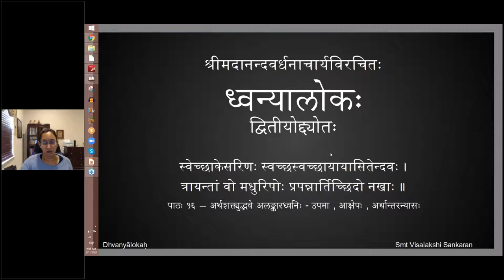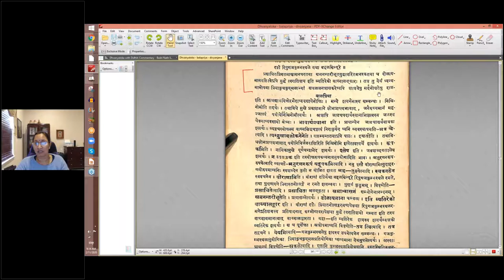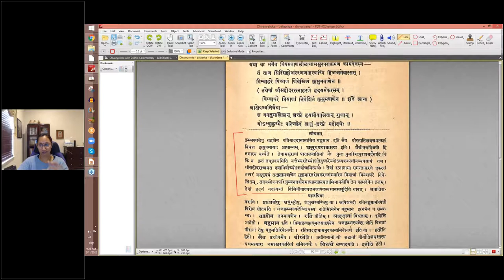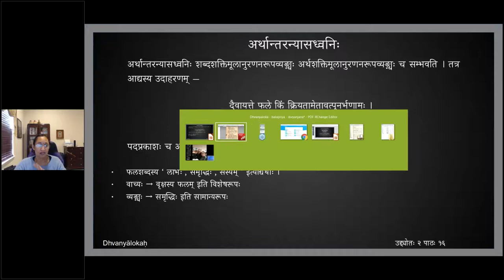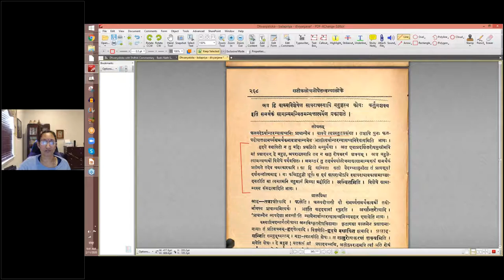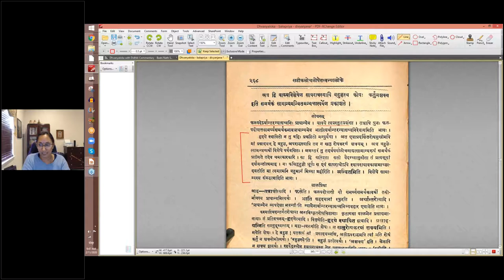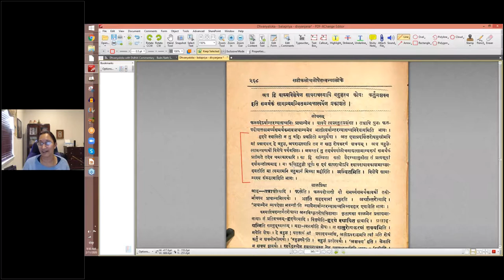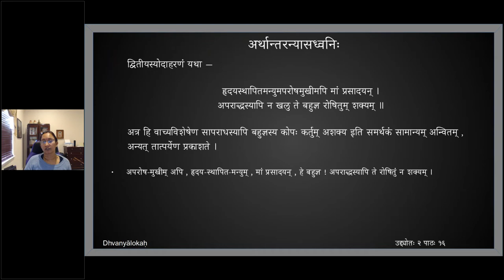ध्वन्यालोकः - द्वितीयोद्द्योतः - पाठः १६ (English Lecture)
Uddyota 2

पाठः १६ — अर्थशक्त्युद्भवे अलङ्कारध्वनिः - उपमा , आक्षेपः , अर्थान्तरन्यासः

उपमाध्वनिर्यथा —
वीराणां रमते घुसृणारुणे न तथा प्रियास्तनोत्सङ्गे ।
दृष्टी रिपुगजकुम्भस्थले यथा बहलसिन्दूरे ॥

यथा वा ममैव विषमबाणलीलायामसुरपराक्रमणे कामदेवस्य —
तत्तेषां  श्रीसहोदररत्नाहरणे हृदयमेकरसम् ।
बिम्बाधरे प्रियाणां निवेशितं कुसुमबाणेन ॥

आक्षेपध्वनिः यथा —

स वक्तुमखिलाञ्शक्तो हयग्रीवाश्रितान् गुणान् ।
योऽम्बुकुम्भैः परिच्छेदं ज्ञातुं शक्तो महोदधेः ॥
अत्र अतिशयोक्त्या हयग्रीवगुणानाम् अवर्णनीयताप्रतिपादनरूपस्य असाधारणतद्विशेषप्रकाशनपरास्य आक्षेपस्य प्रकाशनम् ।

अर्थान्तरन्यासध्वनिः शब्दशक्तिमूलानुरणनरूपव्यङ्ग्यः अर्थशक्तिमूलानुरणनरूपव्यङ्ग्यः च सम्भवति । तत्र आद्यस्य उदाहरणम् —
दैवायत्ते फले किं क्रियतामेतावत्पुनर्भणामः ।
रक्ताशोकपल्लवाः पल्लवानामन्येषां न सदृशाः ॥
पदप्रकाशः च अयं ध्वनिः इति वाक्यस्य अर्थान्तरतात्पर्येऽपि सति , न विरोधः ।

द्वितीयस्योदाहरणं यथा —
हृदयस्थापितमन्युमपरोषमुखीमपि मां प्रसादयन् ।
अपराद्धस्यापि न खलु ते बहुज्ञ रोषितुम् शक्यम् ॥
अत्र हि वाच्यविशेषेण सापराधस्यापि बहुज्ञस्य कोपः कर्तुम् अशक्य इति समर्थकं सामान्यम् अन्वितम् , अन्यत् तात्पर्येण प्रकाशते ।